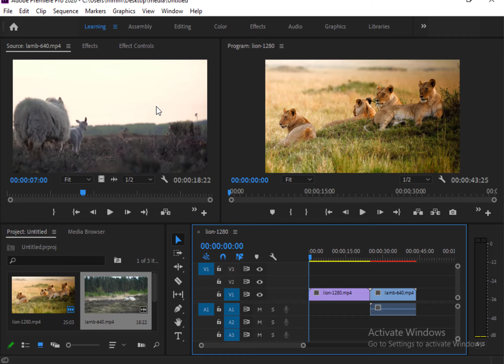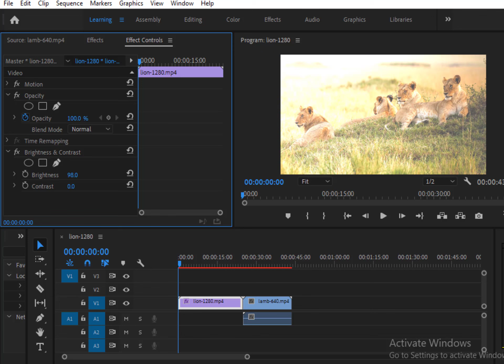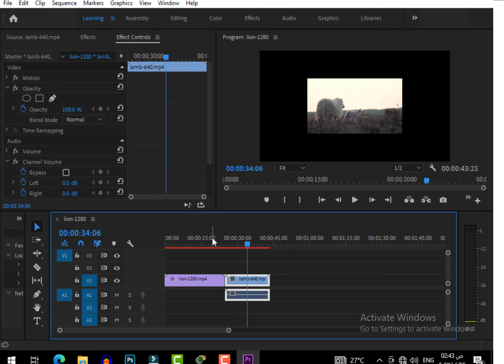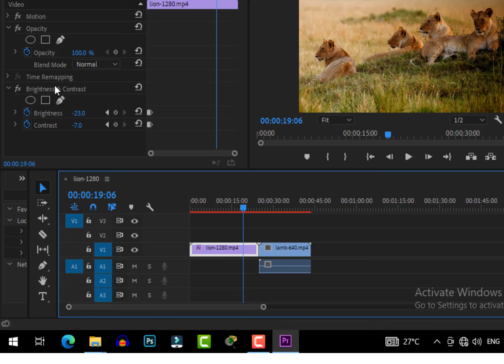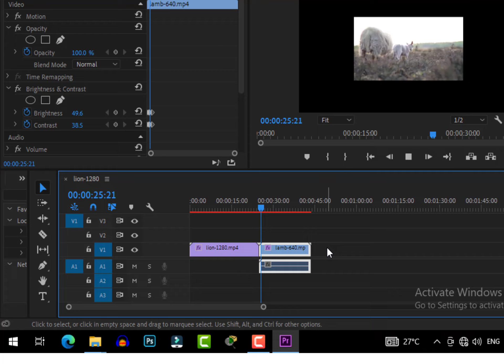6| شرح Premiere Pro |شرح بريمير|Effects التأثيرات على الفيديو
لتحميل الملفات المستخدمة فى الشرح
كورس بريمير برو مونتاج من هنا

تعلم المونتاج و تعديلات الفيديو
تعلم المونتاج
تعلم المونتاج وتعديلات الفيديو ببرنامج premiere
تعلم المونتاج وتعديلات الفيديو ببرنامج بريمير
برنامج بريمير
تعلم المونتاج من الصفر الى الاحتراف
تعلم تعديلات الفيديو من الصفر الى الاحتراف
تعلم بريمير من الصفر للاحتراف
بريمير تأثيرات
بريمير مونتاج
بريمير تعديل الفيديوهات
بريمير 3d zoom
بريمير ضبط الفيديو مع الصوت
بريمير برو مجانا
بريمير برو شرح من الصفر
كورس بريمير برو